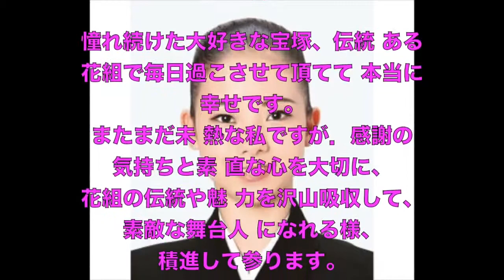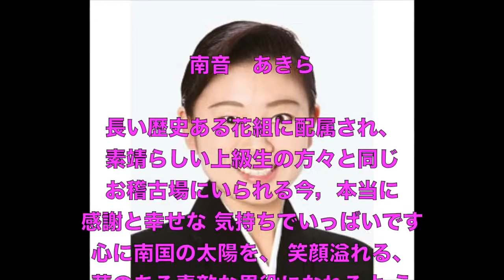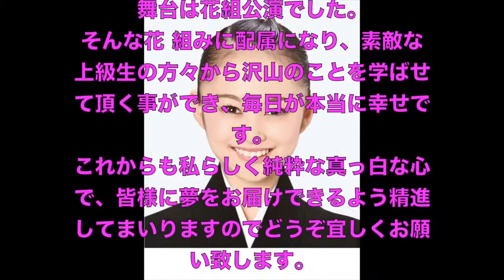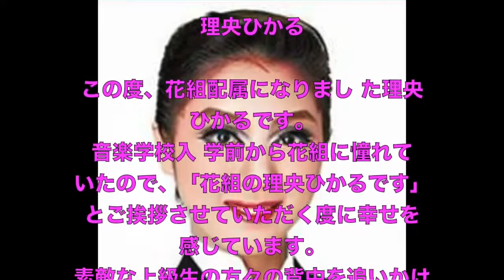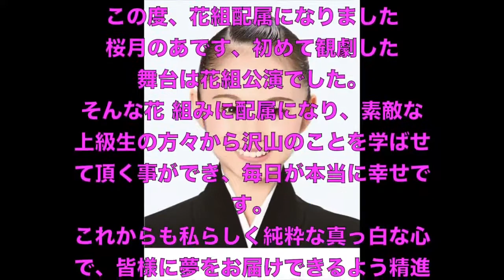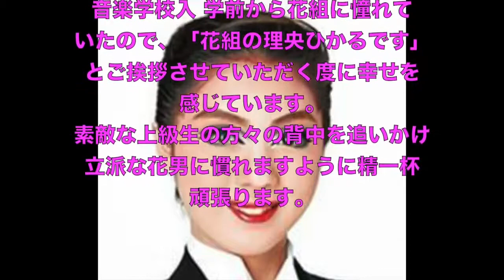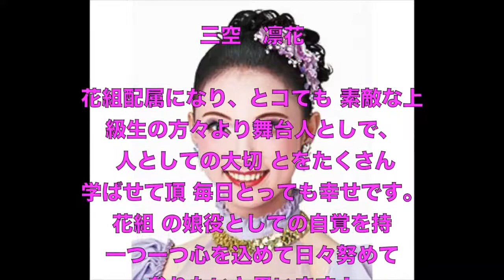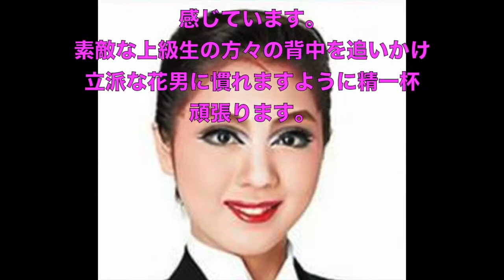中島亜梨沙 宝塚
「THE ENTERTAINER!」で初舞台を踏み、４月２６日付きで花組に配属されされた研１生８名を紹介。 宝塚歌劇団のオタクは芸能人だって愛してやま..

花組、明日海りおさんと花組トップ娘役の、花乃まりあさんが抜擢されています。見どころの一つがこの2人の演技です 宝塚おとめの明日海、北..